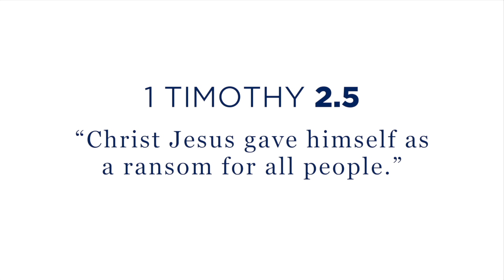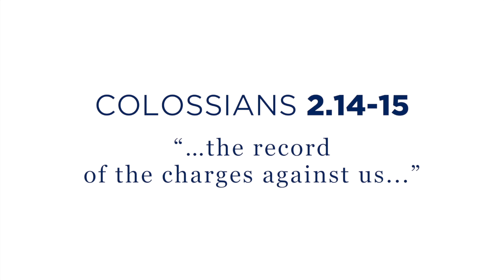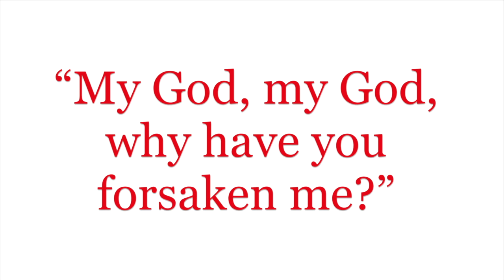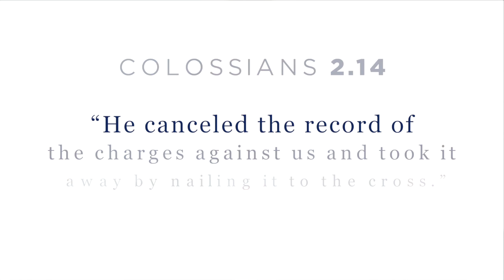EDifications: What Really Happened on The Cross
In this edition of EDifications, Ed SIlvoso shares about Easter.

On Easter we joyfully celebrate the death and resurrection of our Lord Jesus and the resulting blessing of forgiveness and regeneration in our lives and in the lives of millions.

As we reflect on his atonement there is a key point that is often misunderstood: Who did Jesus give Himself in ransom to? Understanding this properly allows us to capture the depth of the Father's love for us and from there step up in faith knowing how MUCH MORE He has in store for us now that we have been reconciled.